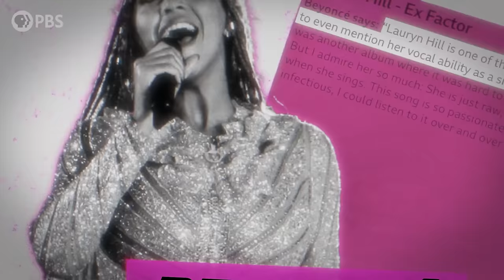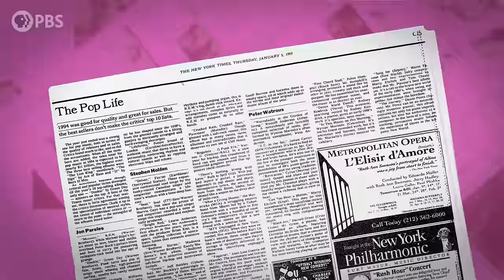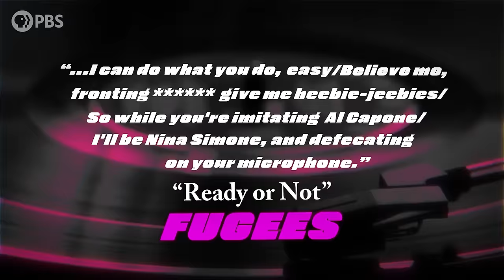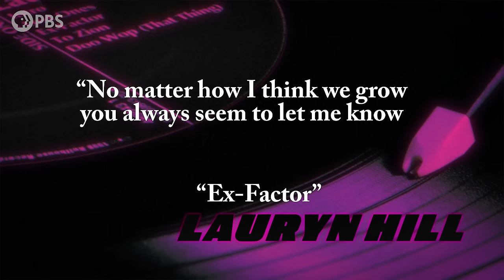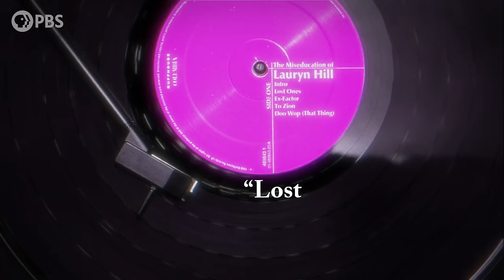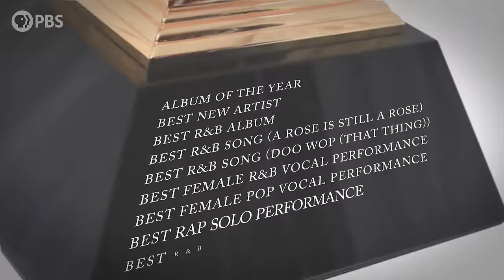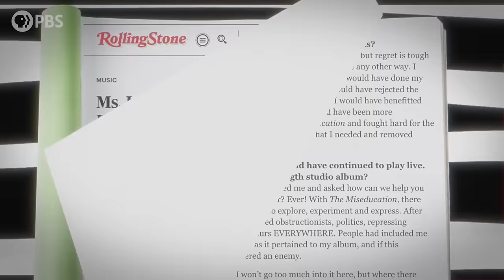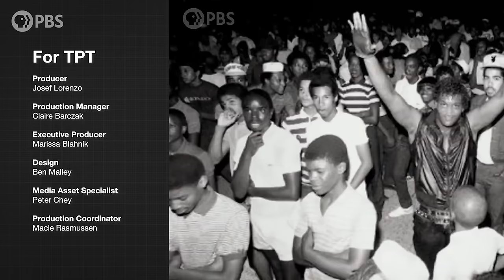What Makes The Miseducation of Lauryn Hill So Special?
Watch Fight the Power: How Hip Hop Changed the World on PBS

We explore the incredible legacy of one of Hip Hop's most iconic figures: Ms. Lauryn Hill. Join us as we delve into Hill's journey as a singer, songwriter, and rapper, and examine the unique talent that propelled her to become one of the greatest artists in Hip Hop history.

Together, Arthur "LA" Buckner and Linda Diaz, take a deep dive into Hill's history, from her early days in the Fugees to her groundbreaking solo album, "The Miseducation of Lauryn Hill," which continues to inspire and influence artists today. We'll also hear from Nadirah, the founder of The Gumbo, a magazine that celebrates and features women in hip hop, as she discusses the impact Hill has had on the industry and the role she continues to play in empowering women in rap.

How This Drum Beat Changed Hip Hop Forever

00:00 How did Ms. Lauryn Hill accomplish so much with only one studio album?
00:45 The beginning of Lauryn Hill's career
01:30 The formation of the Fugees
02:22 Fugees release The Score
03:50 When the Fugees broke up
04:20 Ms. Hill gets to work on her debut studio album
04:45 Understanding the Miseducation of Lauryn Hill
06:40 Nadirah from the Gumbo talks the blues influence in the Miseducation
08:00 The success of the Miseducation of Lauryn Hill
09:00 Why has Lauryn Hill only released one album?

We like music. You like music. Let’s break it down. Sound Field is a PBS Digital Studios web series produced by Twin Cities PBS.